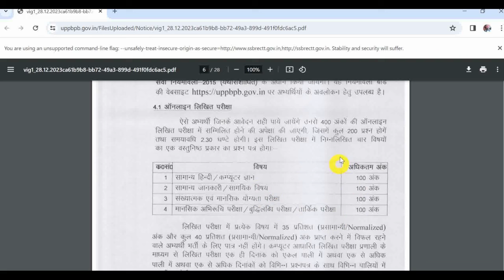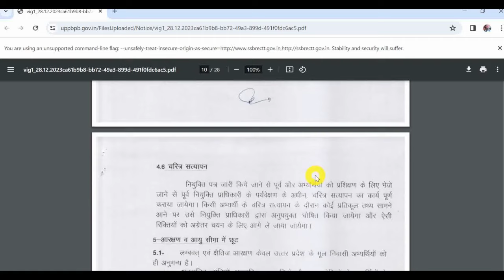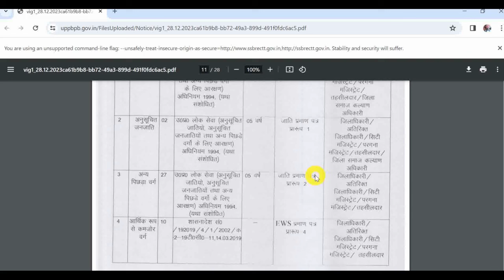UP Police SI/ASI Syllabus 2024| UP Police SI/ASI Selection Process 2024| UP Police SI Best Book 2024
Hello Friends mere youtube channel ‘Extra Knowledge In Hindi’ M apka Swagt Hai mere es Video m apko UP Police SI/ASI Syllabus 2024,UP Police SI/ASI Selection Process 2024,UP Police SI Best Book 2024,UP Police SI Vacancy 2024,Ki information Milegi to Please Video Last Tak Dekhiyega.

UPSI BOOKS 2024